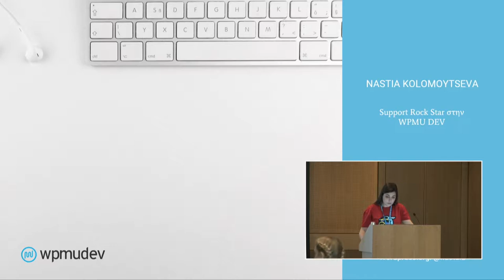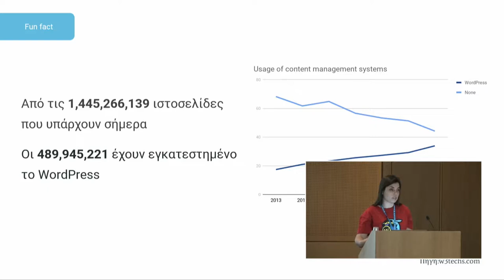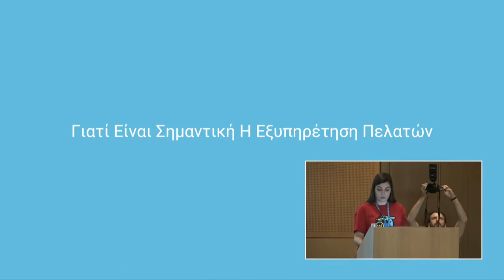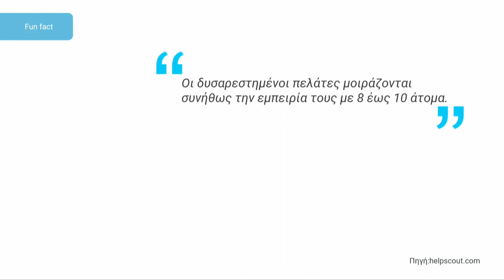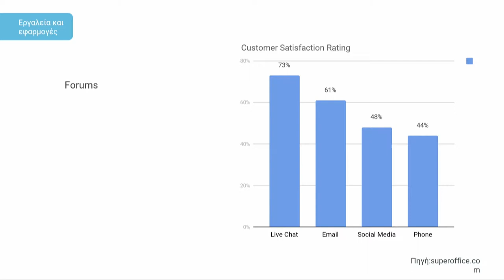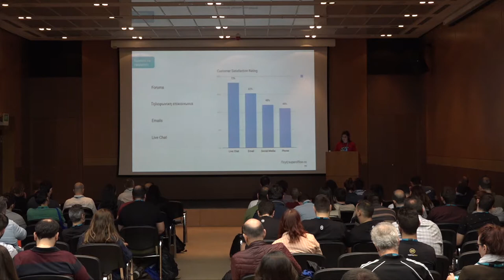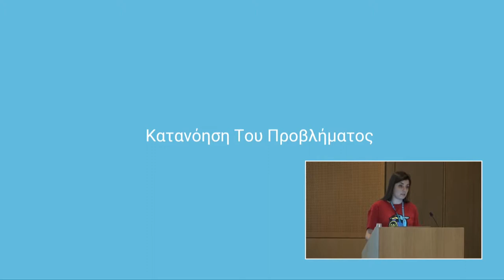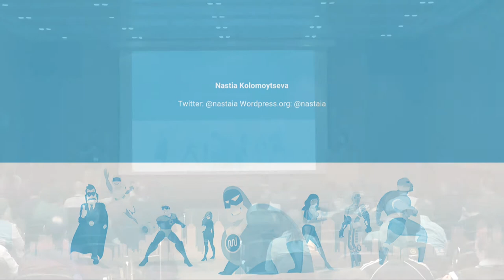Εξυπηρέτηση Πελατών: τρόποι επικοινωνίας και επίλυση προβλημάτων - Nastia Kolomoytseva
WordCamp Athens 2019

Nastia Kolomoytseva

Η Εξυπηρέτηση Πελατών παίζει μεγάλο ρόλο μέσα σε μια επιχείρηση, είναι το κλειδί επιτυχίας. Σωστή εξυπηρέτηση των πελατών, θα βοηθήσει να θέσετε τις προσδοκίες και να επιλύστε τυχών προβλήματα που θα έχουν οι πελάτες με τα προϊόντα/υπηρεσίες που παρέχετε. Καθώς, μέσα από την διερεύνηση αναγκών των πελατών θα γίνει συνεχής βελτίωση της ποιότητας των υπηρεσιών/προϊόντων που προσφέρετε.